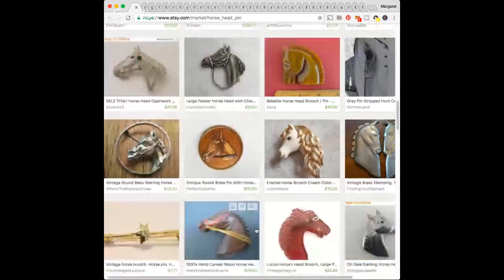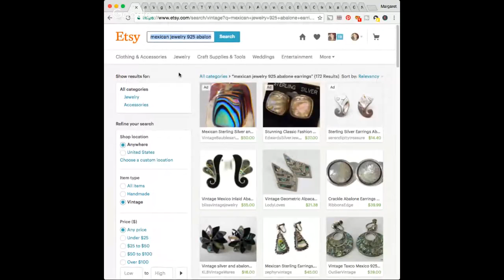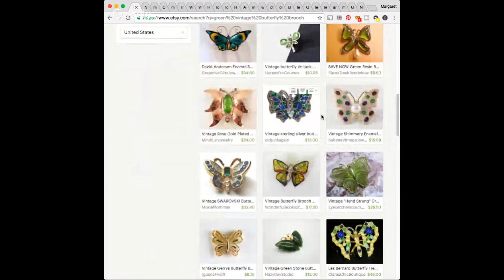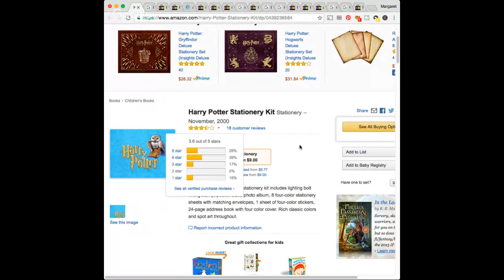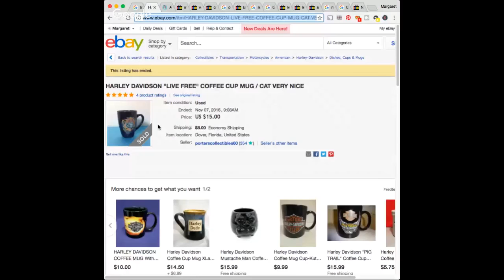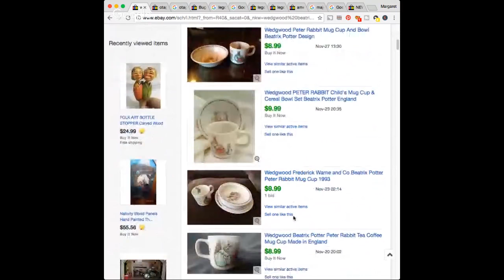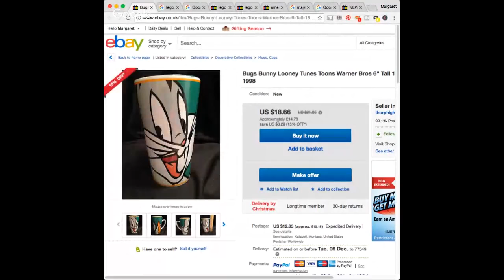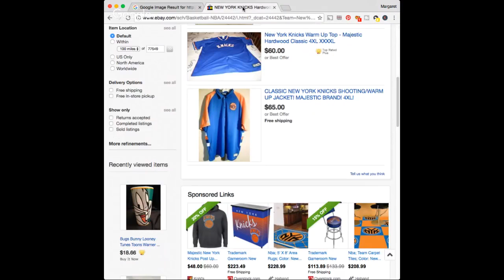Live Garage Sale Haul Video - Turning $25 into $250+ - Men's Accessories- Make Money Selling Online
*Mailbox*
Friendswood, TX
77549